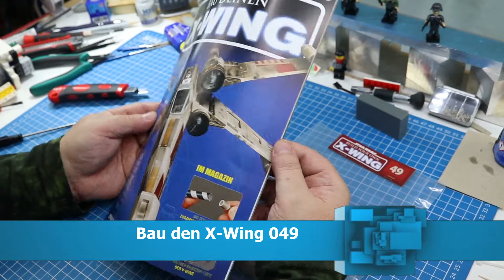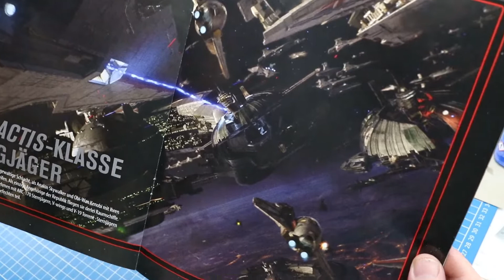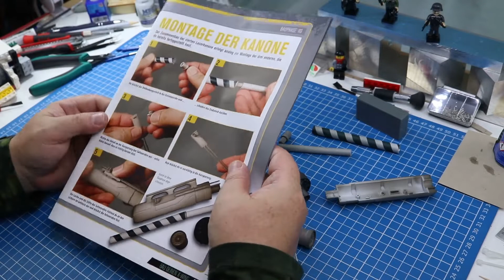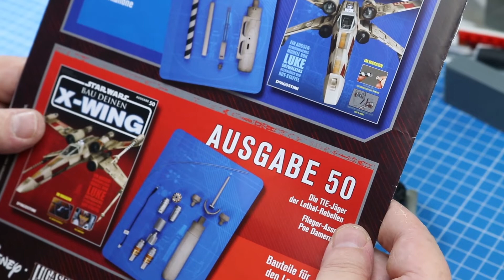Bau den X Wing - 049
So mal eine Folge für zwischen durch..